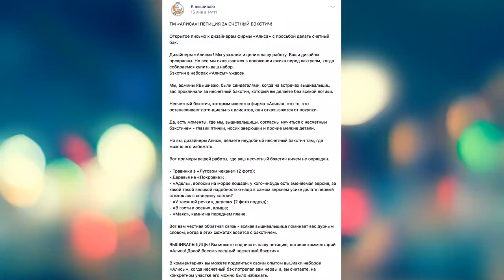Вышивальщицы против дробного бэка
Вышивальщицы выступили против дробного бэкстича в наборах "Алисы". Уже более 1800 человек подписало петицию в паблике "Явышиваю". Будет ли от этого толк и к чему это может привести?